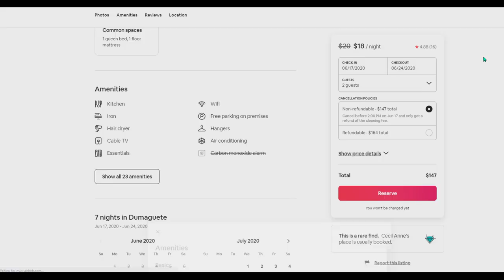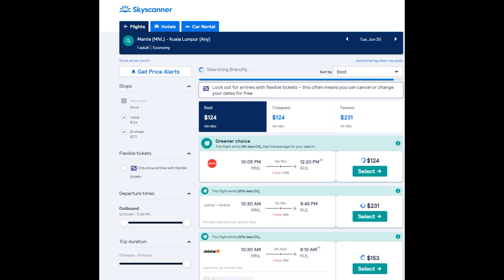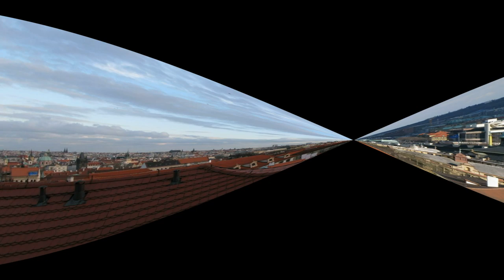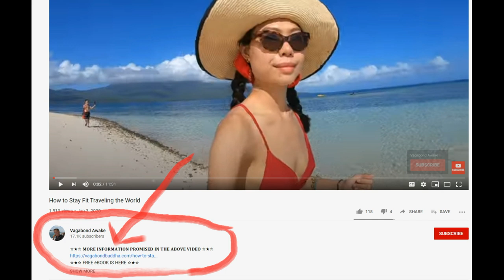Slow Travel Tips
These slow travel tips will save your money and give you a better overall experience as you slow travel the world.  Slow travel is a mindset with a travel purpose to educated yourself about the world.  Your daily activities are generally more focused on learning local foods, architecture, history, natural beauty, and culture.  You are entertained by the things you learn as you slow travel the world.  You are generally traveling alone or with a few intimate friends and almost never join groups of strangers organized by a travel agency.  You typically stay longer in each place and travel between places on local transportation where you can see the landscape of the country from the ground.

☆★☆ 𝐅𝐎𝐋𝐋𝐎𝐖 𝐌𝐄 ☆★☆

👇🏻 𝐅𝐎𝐋𝐋𝐎𝐖 𝐐𝐈𝐀𝐍𝐆 👇🏻
💁🏻‍♀️ 𝐇𝐎𝐁𝐎 𝐕𝐄𝐍𝐓𝐔𝐑𝐄𝐒 -  𝐐𝐈𝐀𝐍𝐆 𝐇𝐔𝐈

𝑫𝒂𝒏